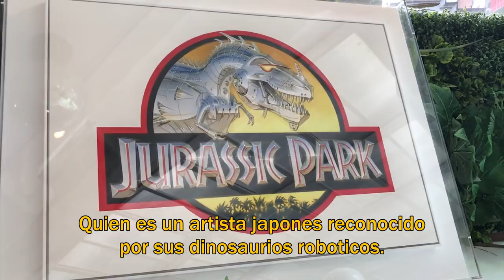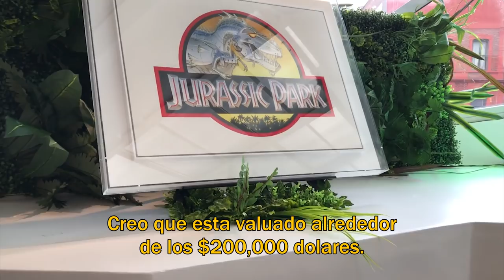Jurassic World Moda ★Juegos juguetes y coleccionables★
Conoce las diferentes lineas de ropa y accesorios inspirados en Jurassic World Fallen Kingdom y en el 25 aniversario de la película original.